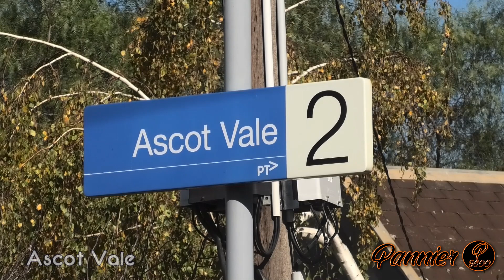Melbourne's Mystery Suburban Tour! (Cruise Express' Southern Steam Spectacular) | D3 639, A2 986